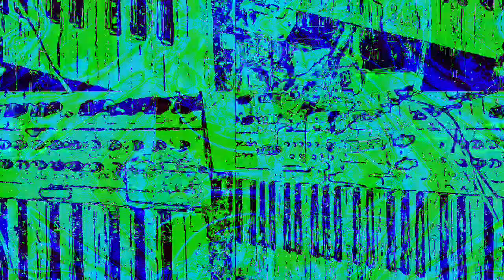[EPILEPSY WARNING] Movie 23 01 29 20h50m32s